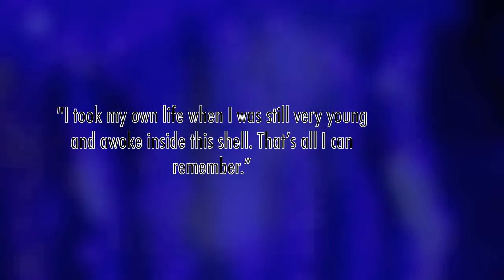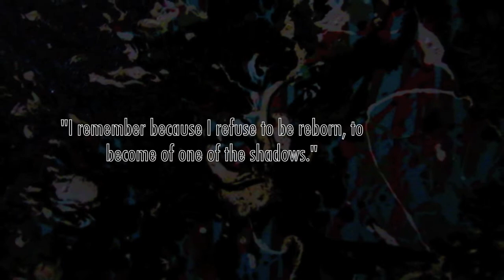Ausadjur Mythos - Rusalka.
Texts from the upcoming novel Beyond The Forest.

Artwork by Don Lewis (R.I.P), Nan Phelps (R.I.P.), and Lucas Ruggieri.